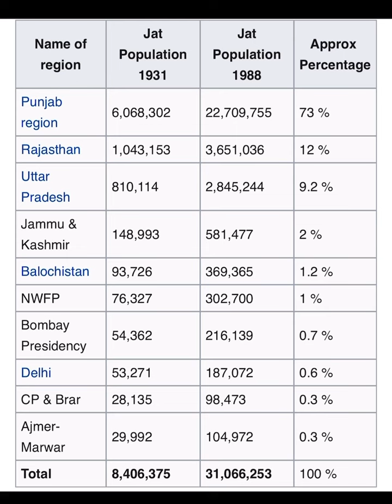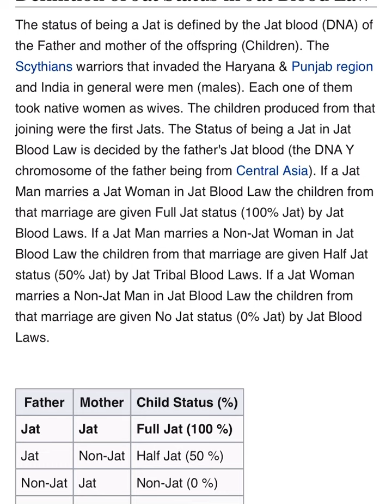Jats an ancient migrant community of Punjab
Jats are not a caste like many say it is. Jats are not only farmer community as Saini and many others are as well. Jats also know as ancient Indo Scythians are from Central Asian Steppe area, parts of northern Iran, and Mesopotamia that travelled as nomads to Northern India notably Punjab region. Words have it they had moved during the Arab conquest and are to date quite behind in brain evolution due to their nomad culture and living in rural areas most of their existence. The Jats are known to have a very family oriented upbringing due to their closeness since the start. Jats moved to Punjab to live in the rural areas where they found abundance to live their lives therefore becoming farmers. Jats living as peasants under the Mughals were enforced to pay 💰 jizya tax for protection. Mmany Jats became Sikh when Banda Singh Bahadur had taken revenge on the Mughals for killing the young sons of Guru Gobind Singh Ji. Many Jats during this time converted to the Sikh faith and fought off the Mughals as they had initially moved as the Arab invaders had caused ruckus in them moving from their historical homeland and felt the need to fight off tyranny. Jat Sikhs fighting nature has been brought historically due to oppression on and on towards them even during Indian regime where many killed in fake encounters were Jats as overwhelming majority who fought were Jat. Initially Jat Sikhs were nomad people but later became warriors as Sikhi was introduced. Jat are quite distinct in their physical appearance as comparison to their peers with sharp features in eyes and nose than rounded ones seen in Khatris.  Many Sikhs have partial or part Jat ancestry in them during the times of the Gurus.  Jats form a diverse range of people from many religions. Finally I would say I’m more proud to be Sikh. I take Jatt as pride in my ancestry and do not see it as a way of superiority. I’m proud to be Jatt.